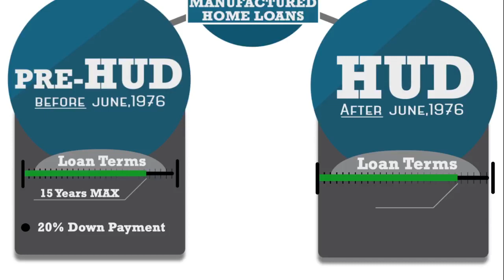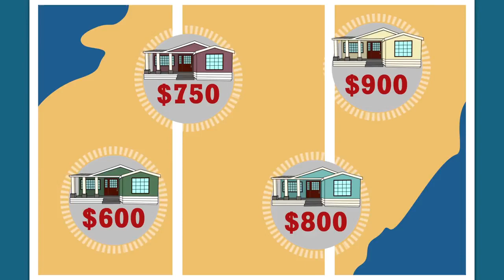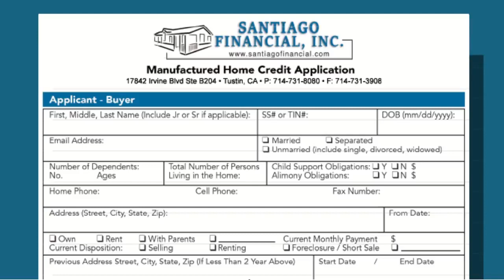InfoGraphic Sample 2 Spanish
Spanish How to video for a manufactured home mortgage company based in southern California.